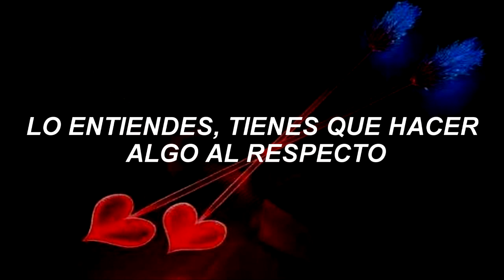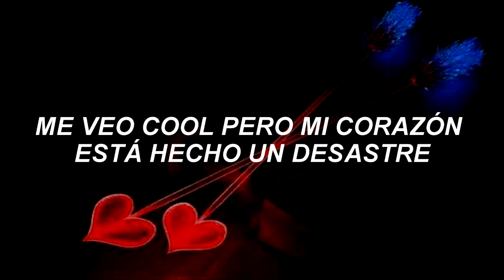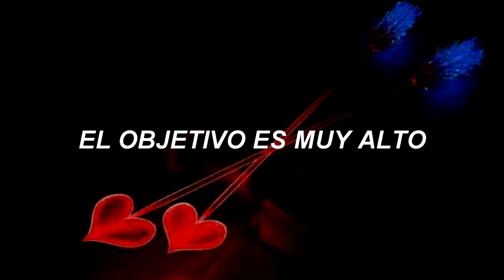pH-1 ft. PENOMECO - CUPID [Sub Español]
❀ etiquetas bonitas :

Sub. español